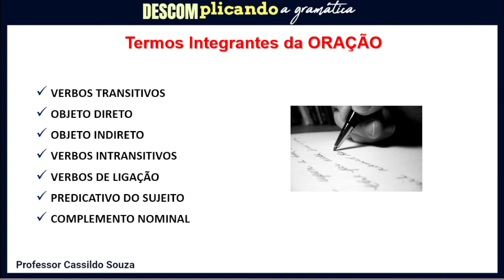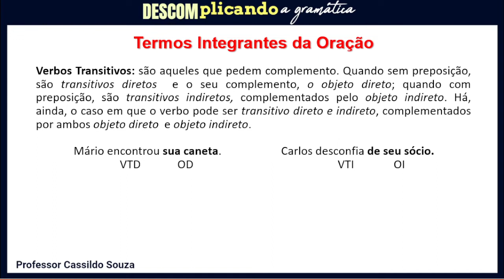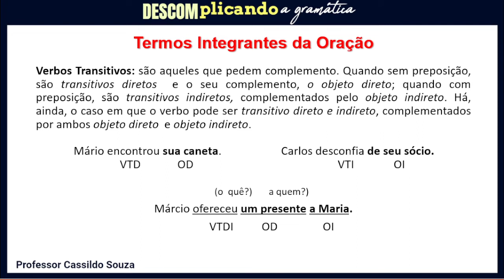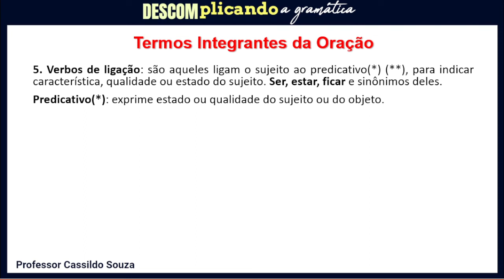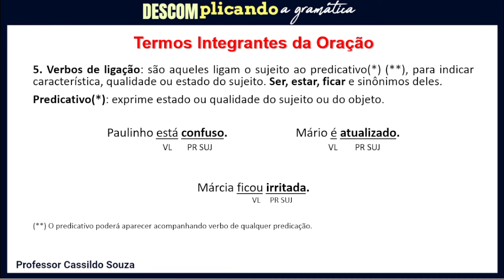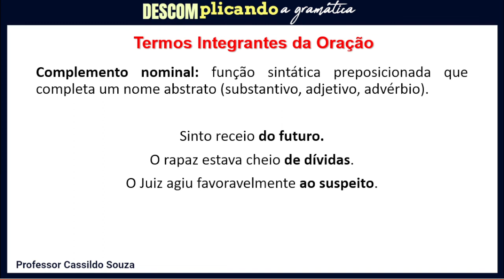Prof. Cassildo Souza – DESCOMPLICANDO A GRAMÁTICA – Módulo I - Aula 14: TERMOS INTEGRANTES DA ORAÇÃO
Na nova série do canal, Professor Cassildo Souza DESCOMPLICA as regras de gramática, frequentemente tidas como complexas.

Na Aula 14 serão abordados os TERMOS INTEGRANTES DA ORAÇÃO.